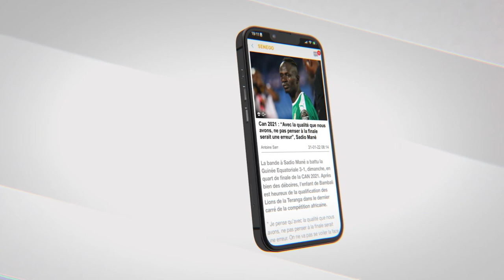Trafique illicite de migrants à Dubai : Jamra annonce l’arrestation du cerveau…vidéo